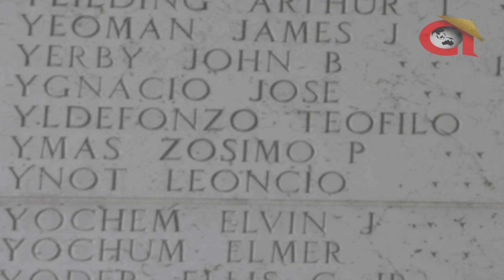Unang Medalya The Teofilo Yldefonso Story | Andongs World of Stroies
Noong July 26, 2021 ay iniukit ni hidilyn diaz ang kanyang pangalan sa kasaysayan ng pilipinas bilang kauna-unahang filipino Olympian na nakapag-uwi ng gintong medalya sa ginanap na tokyo2020 summer Olympics. Ito ay makalipas ang halos isang siglo.
Nagdiwang ang buong bansa sa kanyang tagumpay. Bumuhos din ang mga donasyon, gaya ng isang condominium, lifetime’s worth of flights, petrol fuels, at at milyon-milyong insentibo mula sa gobyerno.
Habang tayo ay nagbubunyi sa kanyang tagumpay ay atin namang kilalanin ang kauna-unahang Olympic medalist ng pilipinas.
Interesado ka na bang malaman ang kwento tungkol dito? Tumutok ka lang dahil yan ang ibabahagi ko sa inyo sa video na ito.
Ito si Teofilo Yldefonso, ang tinaguriang father of modern breaststroke.